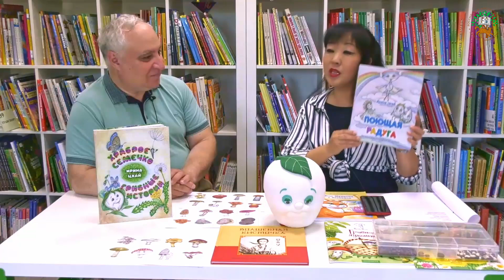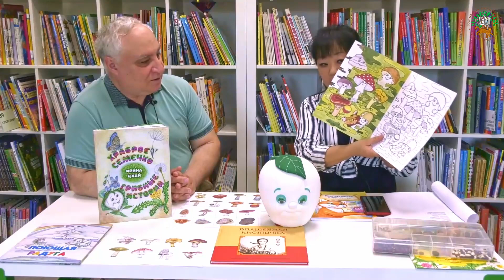Интервью с Ириной Цхай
Встреча с лауреатом премии «Большая сказка» им. Э. Н. Успенского сезона 2020 года Ириной Цхай (1-я премия в номинации «Весёлый учебник»). В беседе с куратором премии Михаилом Першиным Ирина не только рассказала о том, что нужно, чтобы написать не просто учебник, а — весёлый, но и, не выходя из-за стола, показал небольшой спектакль.